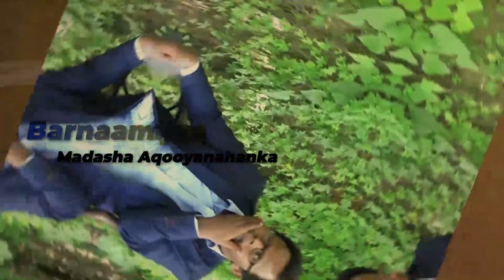Barmaamijka Madasha Aqoonta: Waa Maxay Sahyuuniyadu, Goormaase La Aasaasay?